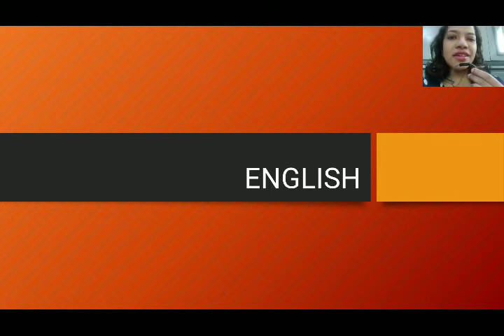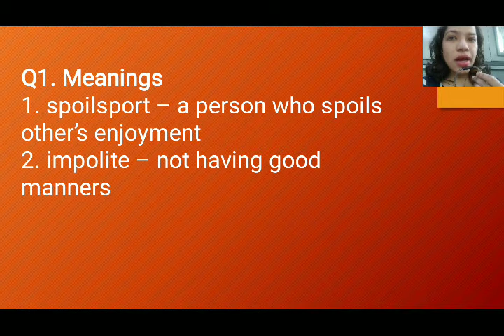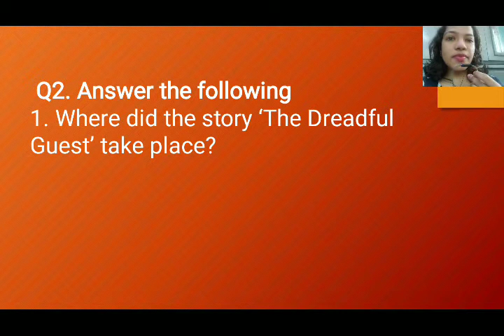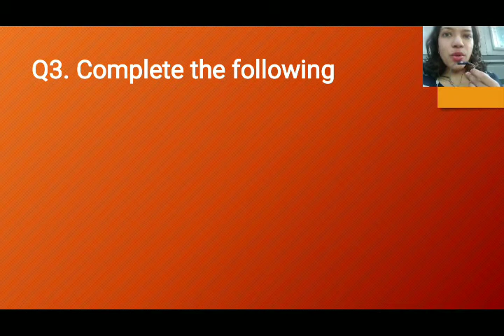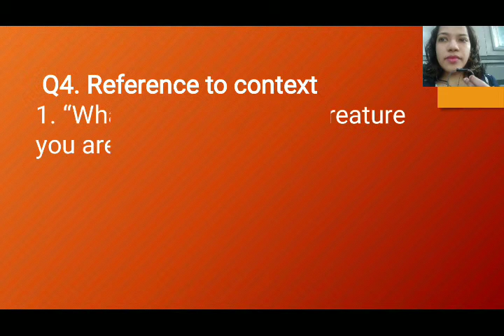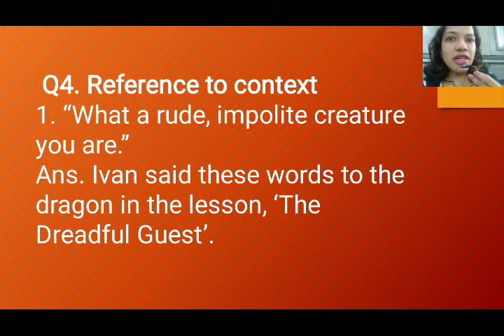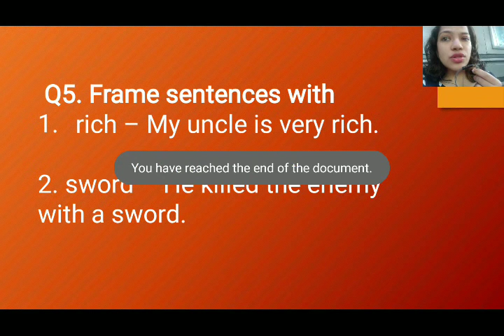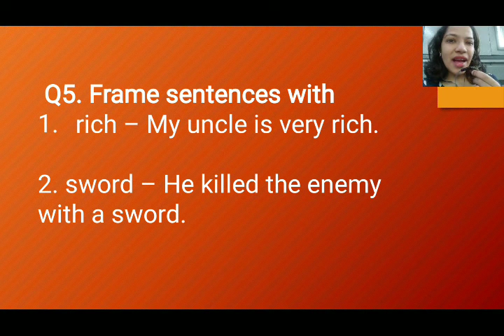JANUARY 6 CLASS 4 ENGLISH English The Dreadful Guest answers